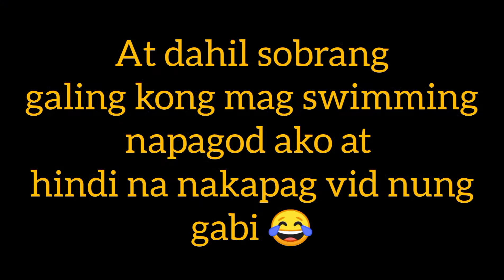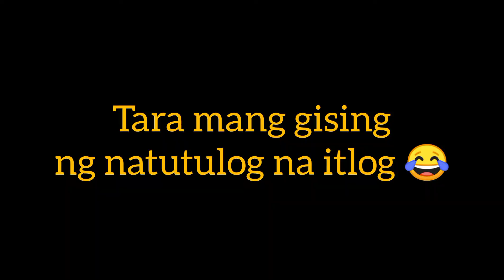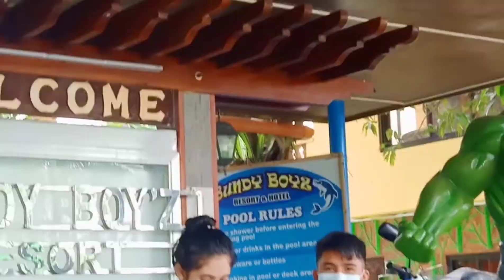BUNDY BOYZ WAVE POOL TAYABAS CITY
Ang saya kapag relatives ang kasama ❣️